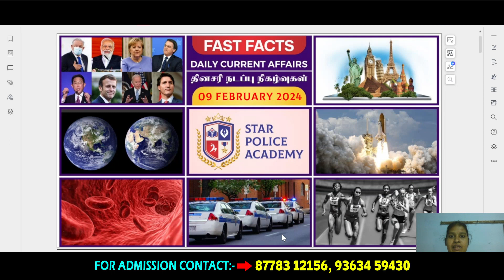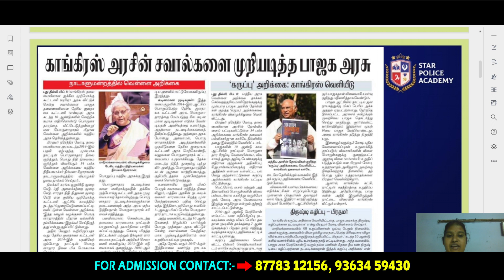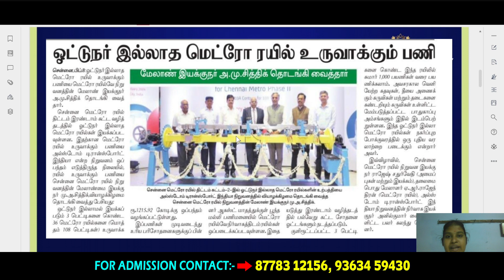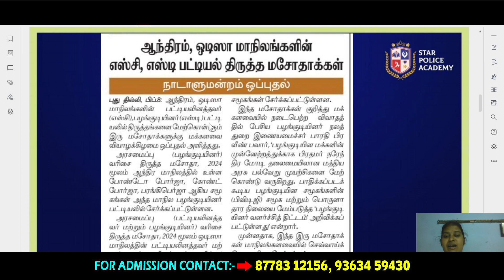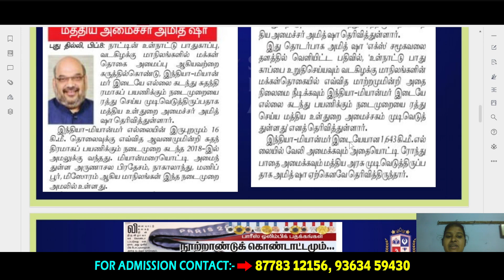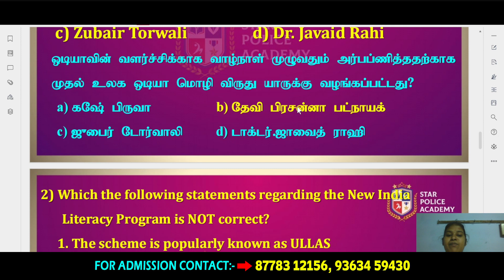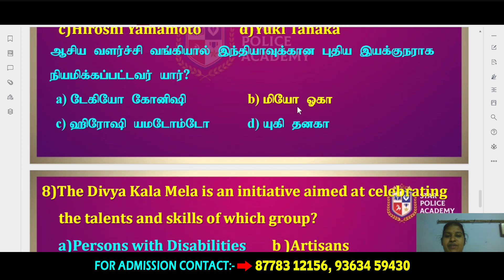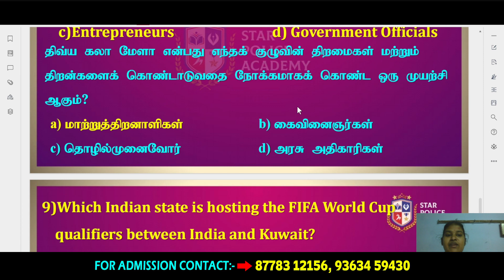Current affairs📰 09.02.2024 -👮🏻Tnpsc - G1/G2/G4 | இன்றைய நிகழ்வுகள் | Star Police Academy Vellore